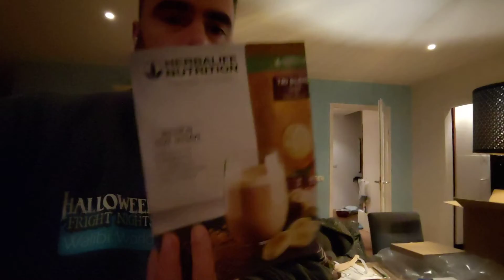Herbalife Unboxing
Triblend Coffee Caramel
Restore (30 pillen)
24 Rebuild Strength (1 KG 😱)
Formula 1 Frisse Aardbei

16 februari proeverij!!